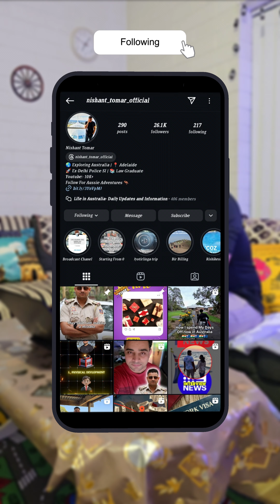Back to India after 5 Years || Day 1 of 2nd Year in Australia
🎬 Welcome to Nishant Tomar's Adventures in Australia! 🇦🇺

🌟 Join me, Nishant Tomar, as I explore the breathtaking landscapes, vibrant cities, and unique culture of Australia. Whether you're interested in travel tips, life abroad, or simply love a good adventure, you're in the right place!

📈 Australia Travel, Life in Australia, Expat Living, Nishant Tomar Vlogs, Travel Vlogs, Australian Adventures, Exploring Australia, Life Down Under